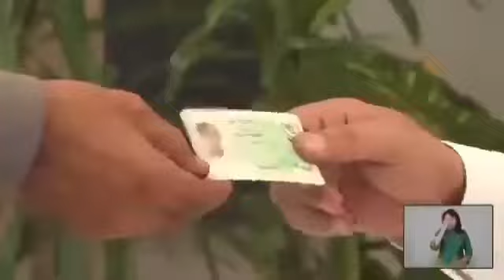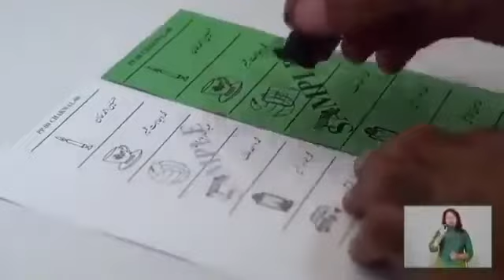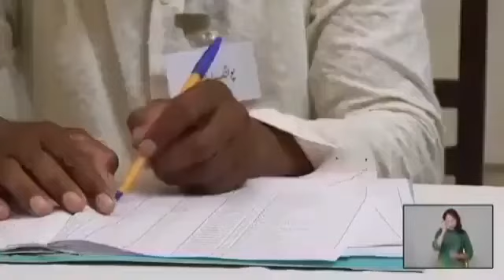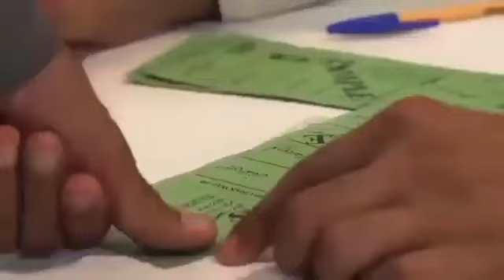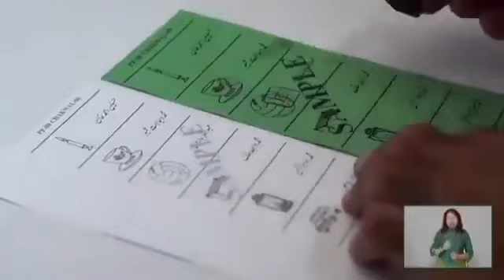How to Cast Vote in 2024 General Elections | ووٹ ڈالنے کا سہی اور مکمل طریقہ کار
8 فروری 2024 کوجولوگ پہلی مرتبہ ووٹ ڈالیں گے انکے لیے ووٹ ڈالنے کا طریقہ کار پر خصوصی ویڈیو!